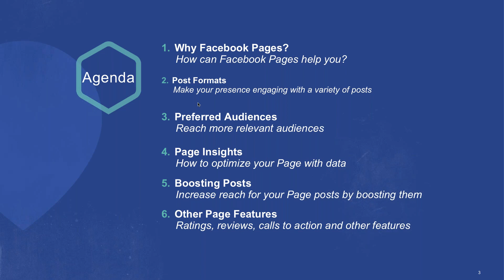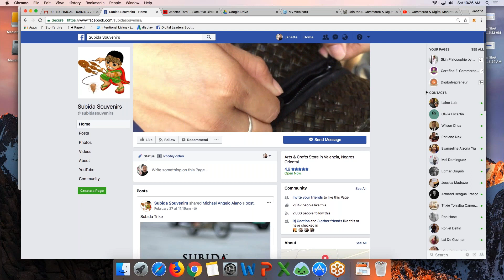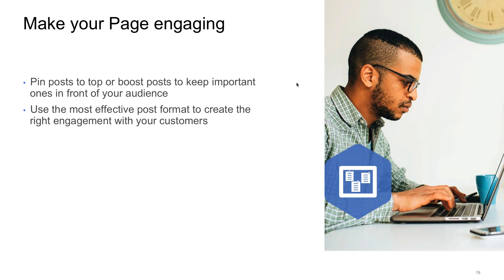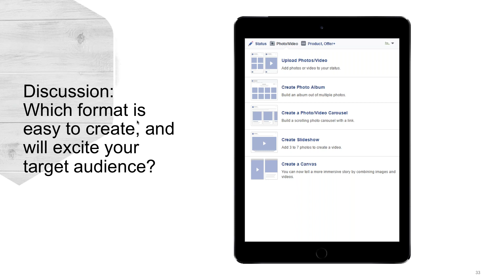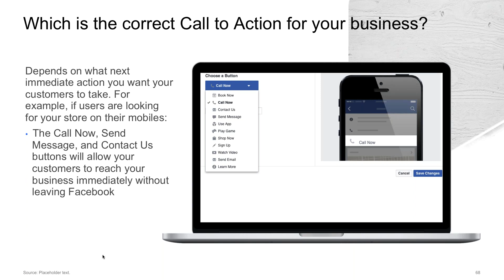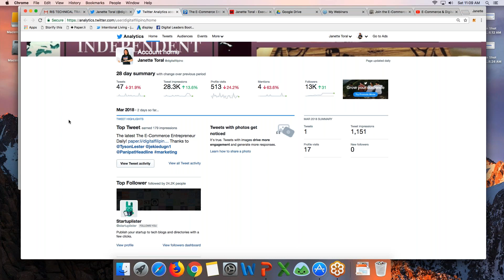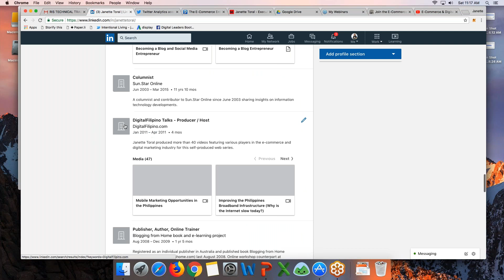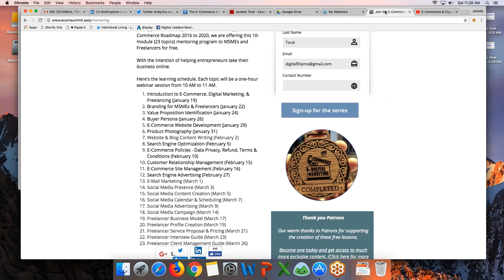Social Media Presence for MSMEs & Freelancers (lesson 14)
Lesson 14 in E-Commerce & Digital Marketing Mentoring Program for MSMEs and Freelancers conducted by Janette Toral.